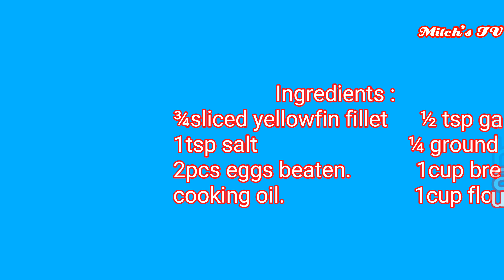CRISPY YELLOWFIN FILLET || HOW TO COOK || MITCH'S TV